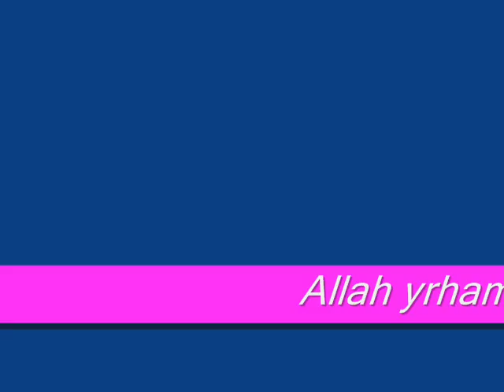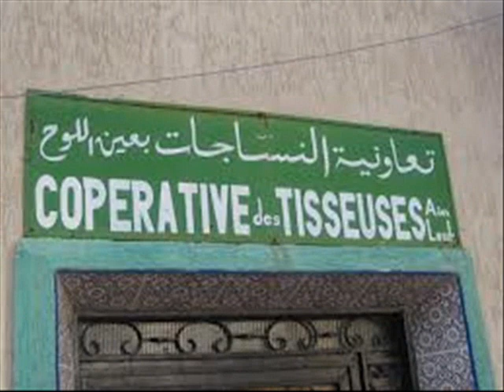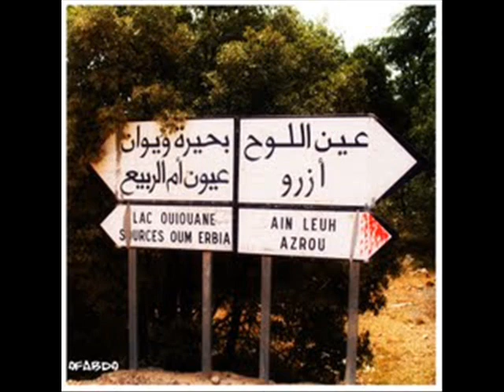Ain leuh en images et a la voix de Najat 3tabou